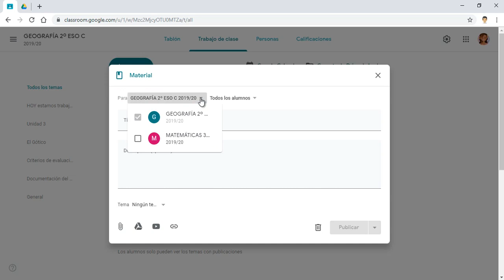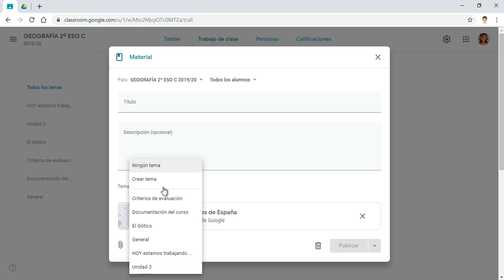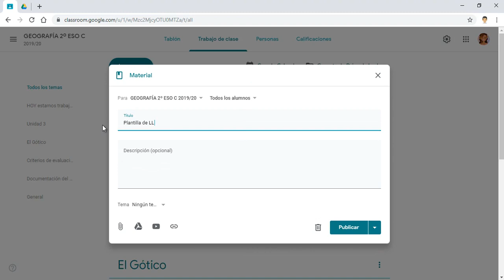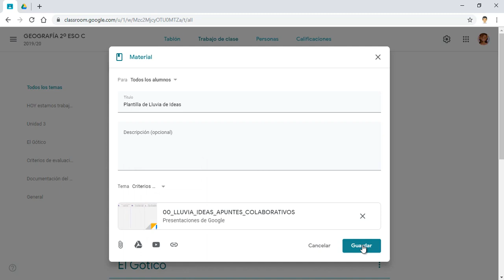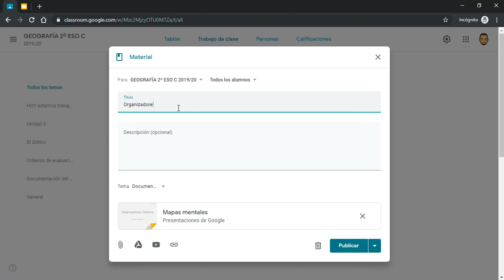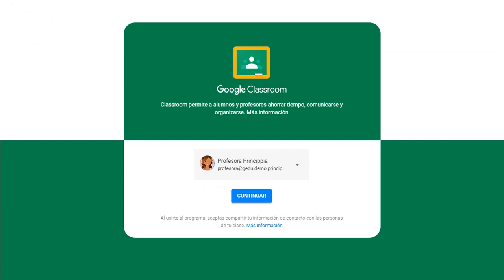15 Trabajo de clase en Google Classroom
15 Trabajo de clase en Google Classroom